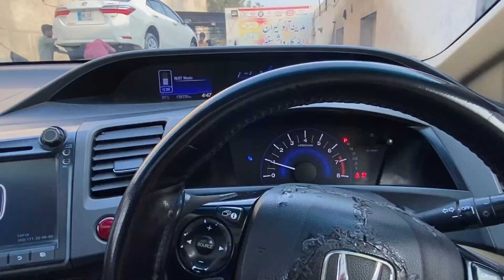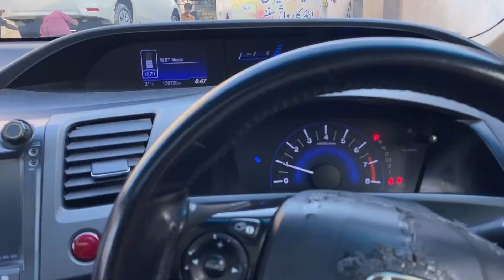Car Washing in Paunjabi | Fast & Deep Clean your car in Punjabi